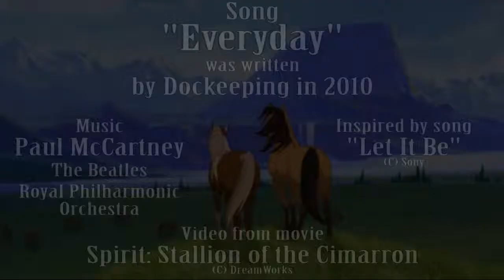The Beatles music in Spirit: Stallion of the Cimarron - Everyday (1/3)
This video was originally uploaded by Dockeeping -- this is his LEGACY.

PLEASE, READ THIS BEFORE WATCHING:

Yes, I'm here again with my new rewritten song!

(For those of you who did not see any of my older rewritten songs please take a look here:

because I don't want to explain again all over the same things (what, why, when...).
(I will dare to remind only one thing from the old descriptions: Some singer is still wanted!!! So if you like my songs, please, try to sing the words for me... I would be very grateful for that...))

The last song that I wrote (Take Away Clouds From My Sky) was quite sad, I know. So today I tried to do something more "happier"... At least this time I tried to put some hope inside.

The song that I chose is well known classic, "Let It Be" by The Beatles. Beautiful song with special meaning. It was very hard to write something for this. I never attempted to match the original, but nevertheless I tried to write a good song with some meaning too... It is about love, life and hope... It is about us... It is about every day of everyone, in everyday circle of life...

And again, I did not write it specially for any movie, this music video that I did for Spirit is only for a presentation of the song... But still I think it fits Spirit well :-)

But enough of talking, I hope you will like this song too, so go on and watch it, listen to it and sing it along...

NOTE: Because the instrumental version of the song "Let It Be" that I used for this video is for the original song, the chorus in the background stayed with the original words too... I cannot change it, so until I find some clear instrumental version, you have to stick with this... Sorry :-/

Note: For watching with the best sound and video quality click "HD" below the video.

Everyday
Lyrics by Dockeeping

There is only thing we certainly know
Every night becomes a day
Living in the circle, everyday

Yesterday something vanished
But like newborn it will show today

Everyday, everyday, everyday, everyday
Lives are in this circle, everyday

So when you feel like lonely soul
Forgotten and left to decay
Find your hope in memories, everyday

And although all your mistakes you did
Try to embarrass your way

You fought maybe in every war
But your heart is not made of clay
You can feel emotions, everyday

Your love will never betray you
So every night becomes a day

Instrumental version
by Royal Philharmonic Orchestra

Original song "Let It Be" by
Paul McCartney
The Beatles